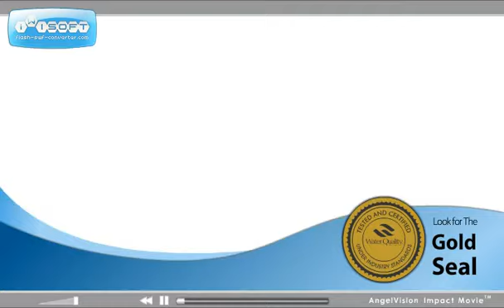WQA Water Quality Association Gold Seal Product Certification Seal